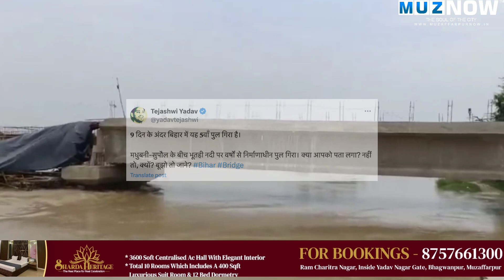Bihar में 11 दिनों के अंदर पांचवां Bridge गिरा, Tejashwi Yadav बोले- बूझो तो जानें